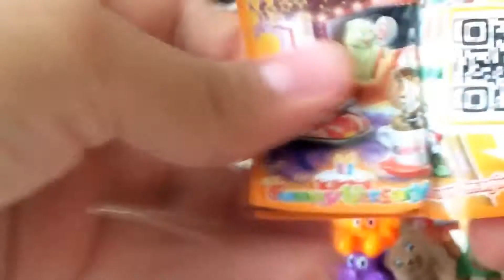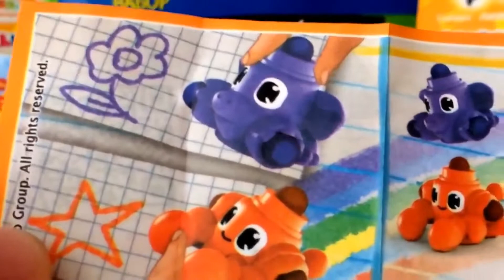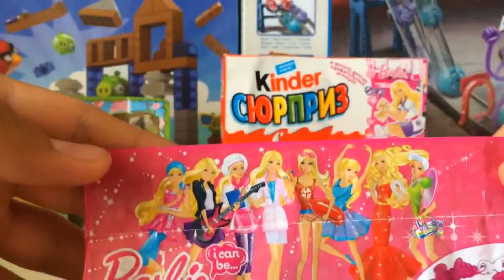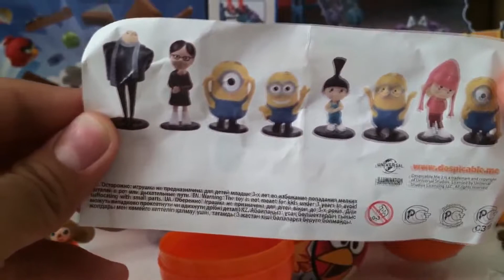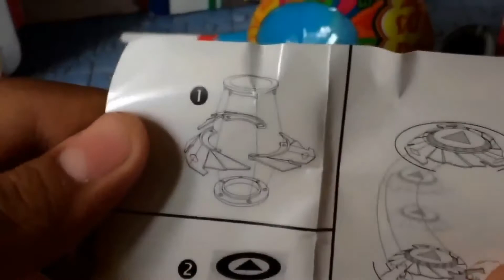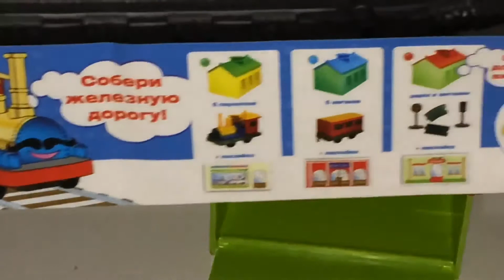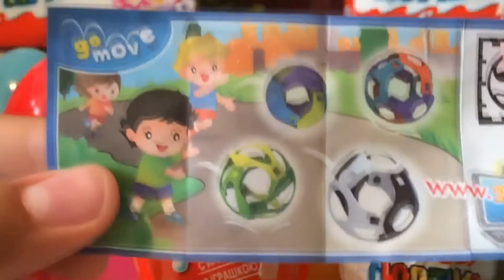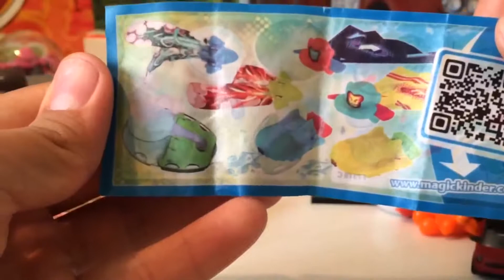100 Kinder Surprise Unboxing Surprise Eggs A lot of TOYS and CANDY POV Edition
100 Kinder Surprise Unboxing Surprise Eggs A lot of TOYS and CANDY POV Edition.